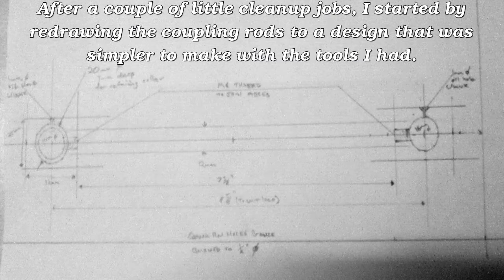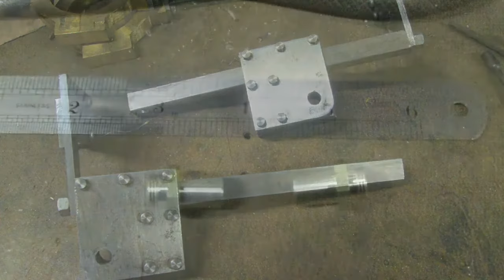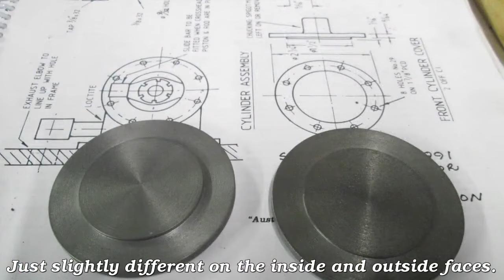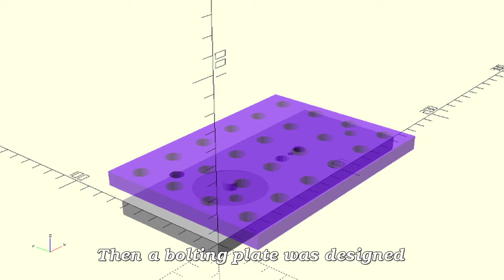Building a 'Blowfly' 5" gauge Steam Locomotive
Photo's and video of the construction of my 'Blowfly' 5" gauge Steam Locomotive.
Progress is fairly slow, as looking after my elderly father comes first, however I am gradually getting there.
Sorry about some of the captions disappearing too fast, there's a few typo's too; still getting a feel for video editing.